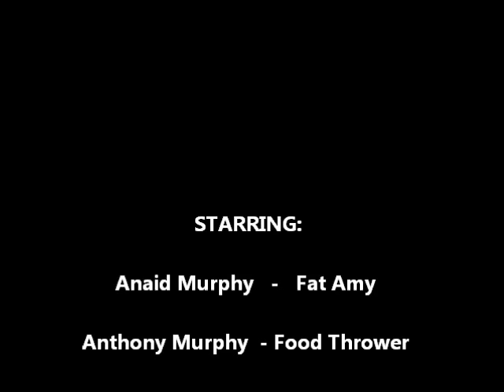Fat Amy 2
Fat Amy (Double The Fat) this is the second video of our Fat Amy videos, starring Anaid Murphy and Anthony Murphy